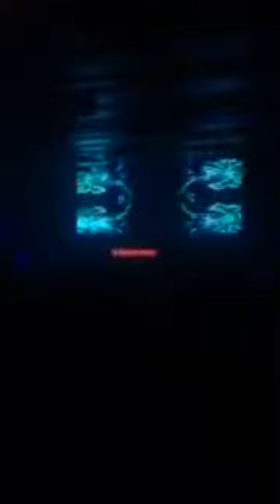Sabado 15 de Julio Fergie & Sadrian en Sobremonte -Mar del Plata 2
Opening - Sobremonte -Mar del Plata

Sabado 15 de Julio 2017